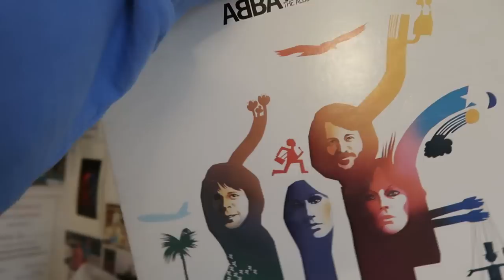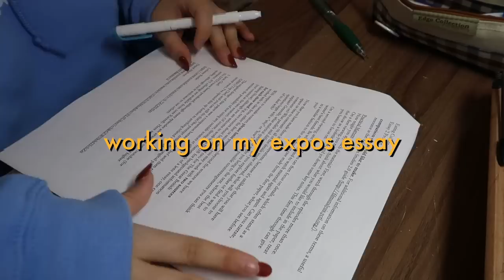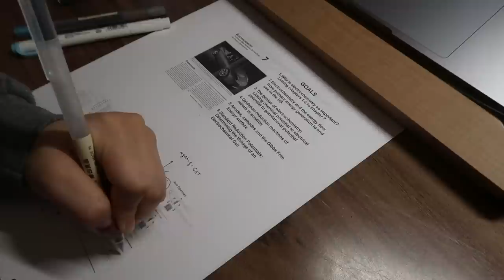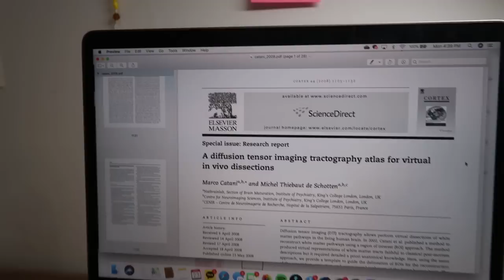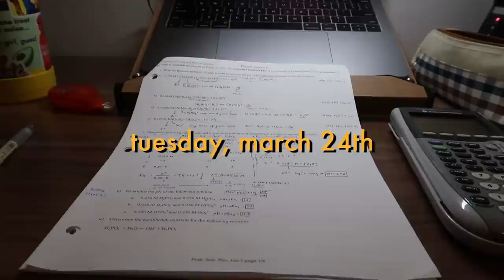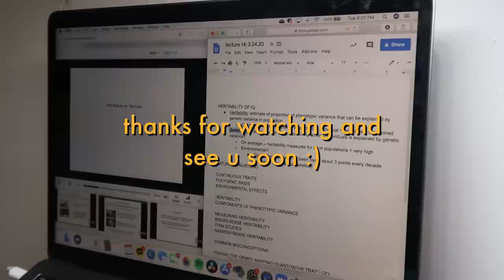first week of online school! 💻📚 | harvard freshman vlog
hi all!

i truly hope everyone is transitioning well into these new circumstances we have all found ourselves living in. thinking of all of u during this time!

drop a "💙" down below to spread the love hehe xx
 -christine xx